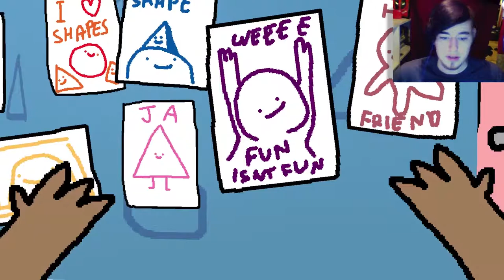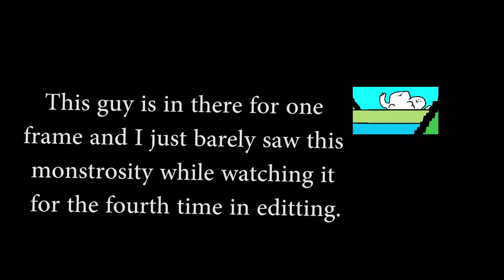Millex Plays: Morning Post! MAIL FOR EVERYONE! :)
~Wacky Wednesday~
This game is the happiest game I have ever seen.
The point? There is no point.
This is very fitting for a Wacky Wednesday though.

Since this video was having trouble uploading its a day late sorry guys.